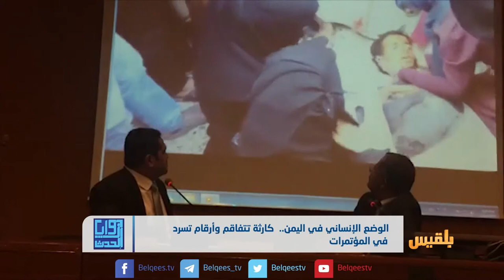الوضع الإنساني في اليمن.. كارثة تتفاقم وأرقام تسرد في المؤتمرات | تقرير: ماهر أبو المجد